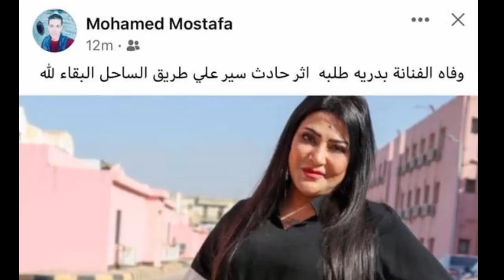عـااجل: وفـاة الفنانة بدرية طلبة أثر حـادث سير خطير منذ قليل وحـزن كبير من اسرتها حقيقة ام اشاعة